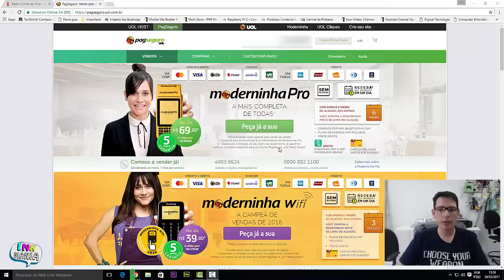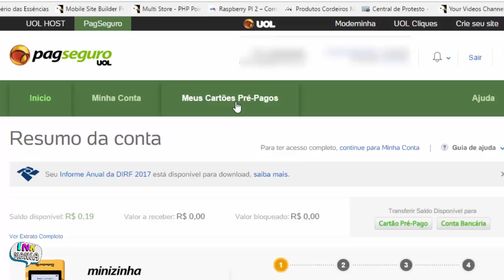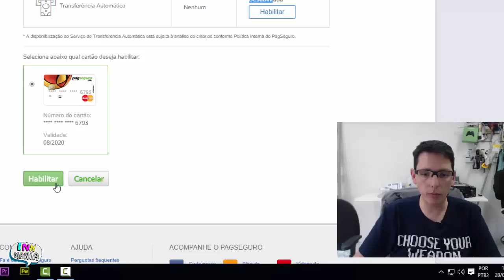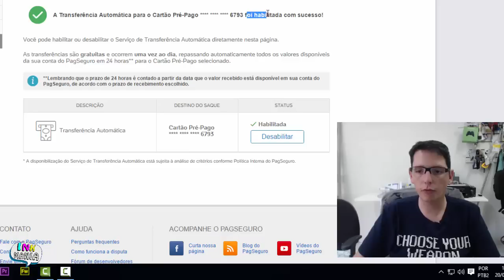Como Habilitar Transferência Automática Cartão Pré-Pago Pagseguro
Como Habilitar Transferencia Automatica Pagseguro Cartão Pre Pago
Mais detalhes acesse:

Para ver informações sobre a moderninha, minizinha e moderninha pro, acesse o link acima

Aprenda como habilitar a transferencia automatica do saldo de sua conta pre pago para seu cartão pre pago pagseguro